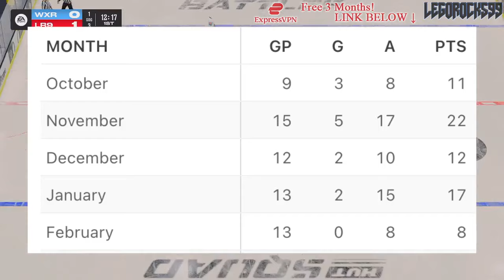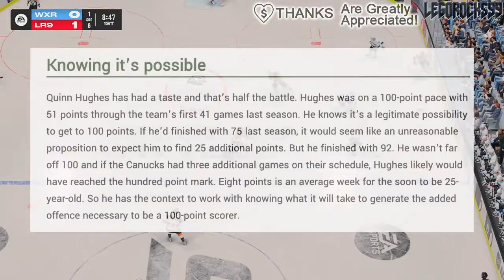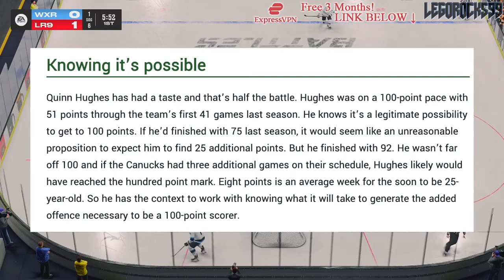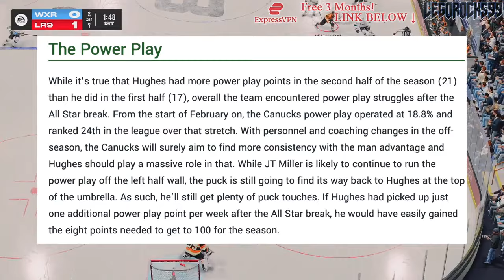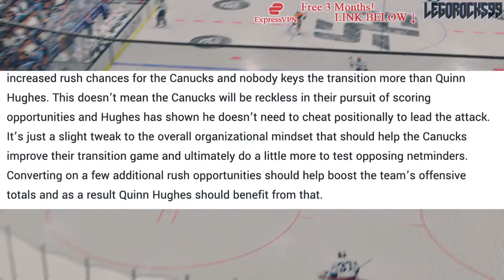THIS WOULD CHANGE EVERYTHING FOR THE VANCOUVER CANUCKS… QUINN HUGHES 100 POINTS?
We're going over whether or not Vancouver Canucks defenceman Quinn Hughes could hit 100 points on the year.

The 2024 NHL Draft 1st Round went as follows:

1st) San Jose Sharks, Macklin Celebrini
2nd) Chicago Blackhawks, Artyom Levshunov
3rd) Anaheim Ducks, Beckett Sennecke
4th) Columbus Blue Jackets, Cayden Lindstrom,
5th) Montreal Canadiens, Ivan Demidov
6th) Utah Hockey Club, Tij Iginla
7th) Ottawa Senators, Carter Yakemchuk
8th) Seattle Kraken, Berkly Catton
9th) Calgary Flames, Zayne Parekh
10th) New Jersey Devils, Anton Silayev
11th) San Jose Sharks (from Buffalo Sabres), Sam Dickinson
12th) Minnesota Wild (from Philadelphia Flyers), Zeev Buium
13th) Philadelphia Flyers (from Minnesota Wild), Jett Luchanko
14th) Buffalo Sabres (from Pittsburgh Penguins via San Jose Sharks), Konsta Helenius
15th) Detroit Red Wings, Michael Brandsegg-Nygard
16th) St. Louis Blues, Adam Jiricek
17th) Washington Capitals, Terik Parascak
18th) Chicago Blackhawks (from New York Islanders), Sacha Boisvert
19th) Vegas Golden Knights, Trevor Connelly
20th) New York Islanders (from Tampa Bay Lightning via Chicago Blackhawks), Cole Eiserman
21st) Montreal Canadiens (from Los Angeles Kings), Michael Hage
22nd) Nashville Predators, Yegor Surin
23rd) Anaheim Ducks (from Toronto Maple Leafs), Stian Solberg
24th) Utah Hockey Club (from Colorado Avalanche), Cole Beaudoin
25th) Boston Bruins (from Boston Bruins via Detroit Red Wings and Ottawa Senators), Dean Letourneau
26th) Los Angeles Kings (from Winnipeg Jets via Montreal Canadiens), Liam Greentree
27th) Chicago Blackhawks (from Carolina Hurricanes), Marek Vanacker
28th) Calgary Flames (from Vancouver Canucks), Matvei Gridin
29th) Dallas Stars, Emil Hemming
30th) New York Rangers, EJ Emery
31st) Toronto Maple Leafs (from Edmonton Oilers via Anaheim Ducks), Ben Danford
32nd) Edmonton Oilers (from Florida Panthers via Philadelphia Flyers), Sam O'Reilly

Quinn Hughes was one of the top NHL prospects at the 2018 NHL Entry Draft.

1st - Buffalo Sabres, Rasmus Dahlin
2nd - Carolina Hurricanes, Andrei Svechnikov
3rd - Montreal Canadiens, Jesperi Kotkaniemi
4th - Ottawa Senators, Brady Tkachuk
5th - Arizona Coyotes, Barrett Hayton
6th - Detroit Red Wings, Filip Zadina
7th - Vancouver Canucks, Quinn Hughes
8th - Chicago Blackhawks, Adam Boqvist
9th - New York Rangers, Vitali Kravtsov
10th - Edmonton Oilers, Evan Bouchard
11th - New York Islanders, Oliver Wahlstrom
12th - New York Islanders (from Calgary Flames), Noah Dobson
13th - Dallas Stars, Ty Dellandrea
14th - Philadelphia Flyers (from St. Louis Blues), Joel Farabee
15th - Florida Panthers, Grigori Denisenko
16th - Colorado Avalanche, Martin Kaut
17th - New Jersey Devils, Ty Smith
18th - Columbus Blue Jackets, Liam Foudy
19th - Philadelphia Flyers, Jay O’Brien
20th - Los Angeles Kings, Rasmus Kupari
21st - San Jose Sharks, Ryan Merkley
22nd - New York Rangers (from Pittsburgh Penguins via Ottawa Senators), K’Andre Miller
23rd - Anaheim Ducks, Isac Lundestrom
24th - Minnesota Wild, Filip Johansson
25th - St. Louis Blues (from Toronto Maple Leafs), Dominik Bokk
26th - Ottawa Senators (from Boston Bruins via New York Rangers), Jacob Bernard-Docker
27th - Chicago Blackhawks (from Nashville Predators), Nicolas Beaudin